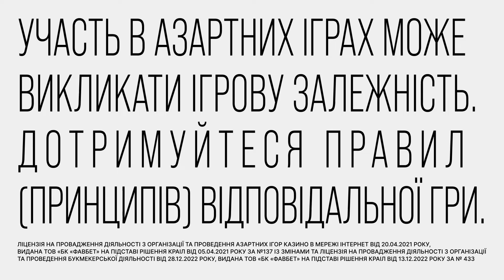ДТП на Житомирській трасі 14.04.2024 🛑 Потрощено з ДЕСЯТОК АВТІВОК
В ефірі телемарафону Єдині новини заступниця начальника відділу комунікації поліції Ганна Страшок прокоментувала масштабну аварію на Житомирській трасі.

Так, на Житомирській трасі зіштовхнулись 6 автівок. Страшок говорить, внаслідок автопригоди травмовано 5 осіб, на місці події продовжують працювати поліція та слідчі.